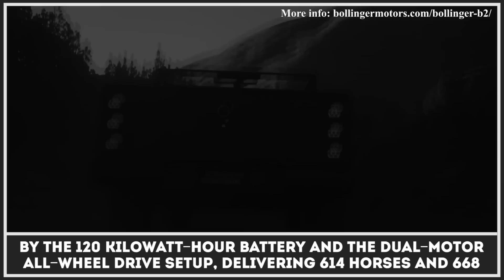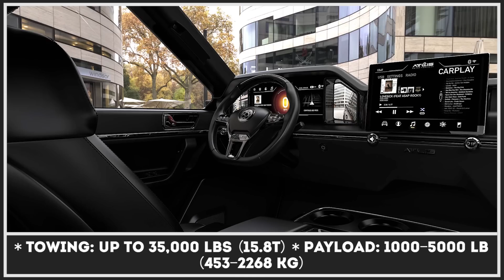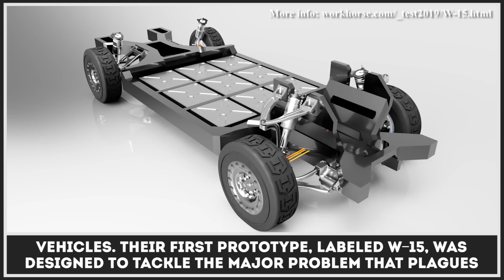7 Upcoming Electric Pickups Joining Tesla Cybertruck to Dictate the Towing Rules of Tomorrow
As the interest towards electric vehicles growing among consumers, more and more manufacturers (not just start up companies) are trying to satisfy the demand and get into this segment of automobile production. As a result, battery-electric offerings started appearing in all segments; today we have electric sedans, hatchbacks, convertibles, buses and even supercars.Until recently, the lowest number of EV representatives was in the pickup truck segment.

Although there were great attempts of producing electric trucks by American companies called Bollinger and Rivian, this type of electric vehicles only started gaining attention after the presentation of Tesla Cybertruck. Elon Musk's creation has got everyone talking about the huge potential standing behind newest battery technologies and the use of electric motors to produce great towing capabilities.

In a very short time frame, Tesla Cybertruck managed to earn the title of the most polarizing electric vehicle in the history of automaking. If you check out the latest news, it won't be hard to get a feeling that it’s the only EV everyone is talking about these days. Still we have to mention that the market of electric pickup trucks is developing pretty fast, and there are other players that should be covered. Here we will try to talk about all existing models, their main technical characteristics, estimated ranges under load and their importance for the future of automaking.